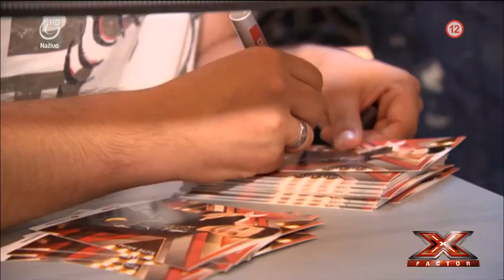X FACTOR CZ&SK 2014 - Finále: Peter Bažík